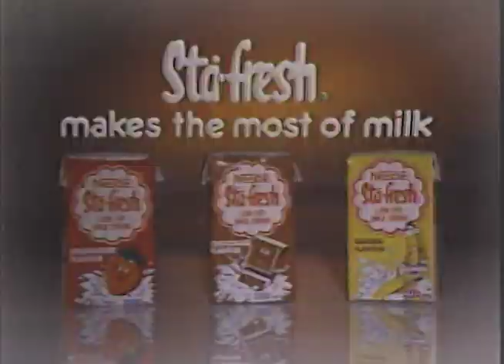Sta Fresh milk - Lonsdale - VA (1985)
Production crew - Andy Smart, Donald Lee Fook, Mike Gonzales...
Director - Stephen Lee Pow...
Editor - Timmy Mora...
Shot @ Catholic Communications Studios